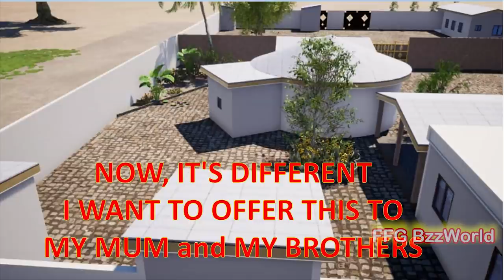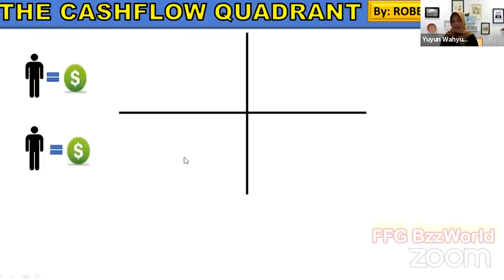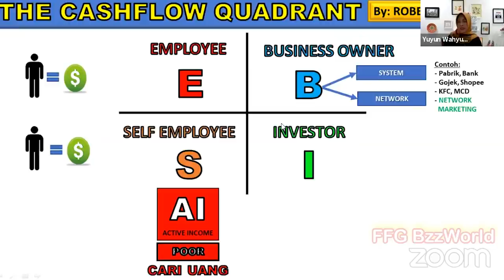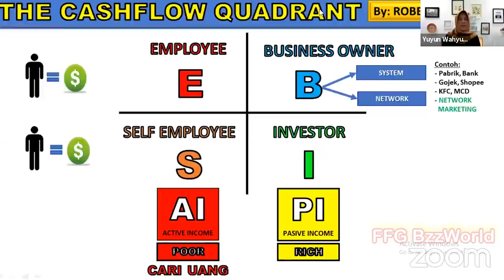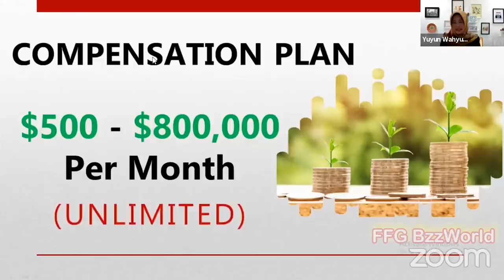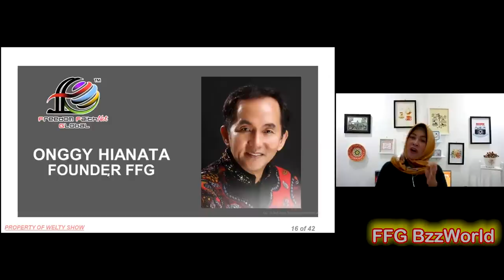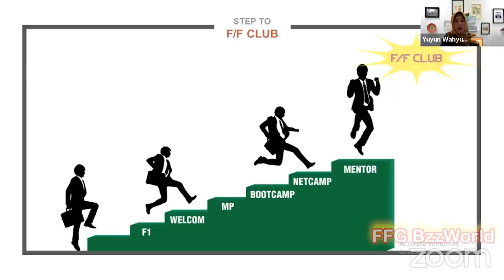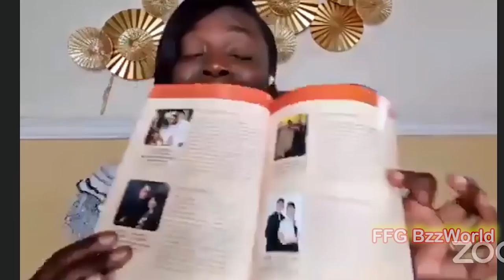Passive Income Opportunity for BUSY People [ Business Summit ] [subtitle]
[ captions / subtitles available for your language,
if not available please write in the message column

Let's first find out what passive income is.
It is a condition when we do not need to work actively anymore, but our income continues to grow and even increase.

Hmmmm very interesting ...

But what about those who are always busy at work?
Working from morning to late night, plus extra hours, almost every day, and they can never even save money.
Because all of their income is used only for their basic needs and expenses.

Every time they want a vacation, they can't leave as they wish, and after every holiday their savings are getting thinner and thinner, aside from other kinds of problems ...

Is it possible for busy people to earn PASSIVE INCOME OPPORTUNITIES???

Excited to know the answer?
Let's join the talk show that will discuss this topic from those who have proven it, even though they were very busy!

on the show:

BUSINESS SUMMIT

Passive Income Opportunity for BUSY people

Guest:
Dr. Taila Wenie Tagalak
✔ Medical Doctor (MD)
✔ Training's in Evidence Based Medicine (EBM)
✔ Co-founder AHDI

Kusnandar -
✔ Banker

Yuyun Wahyuningdyah
✔ Ex Banker
✔ Entrepreneur

Hosted by Ary Hellya Kurniati

Hours:
Jakarta 19:00 WIB (GMT + 7)
Cameroun 13:00 (noon)
Washington DC 08:00 (morning)
Paris 2:00 p.m. (evening)

O P P O R T U N I T Y  Passive Income for BUSY People